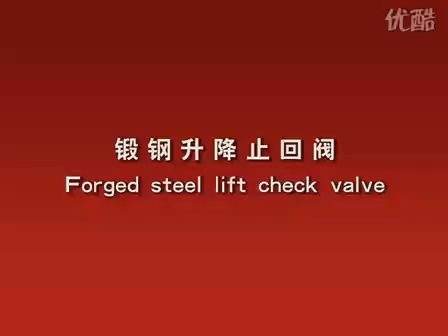Check Valve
We Are The Professional Check Valve And Wafer Check Valve Manufacture In China. We Offer High-Quality Check Valve Pump, Spring Check Valve, Sump Check Valve, Symbol Check Valve, Gate Check Valve, Flap Gate Valvein Good Quality And Competitive Price.